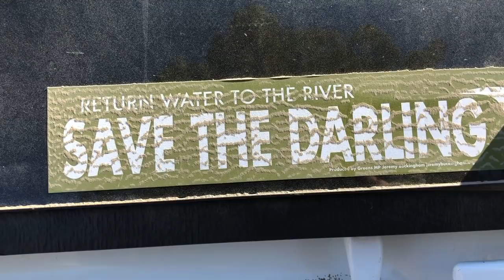Fish Kill on the Darling River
I couldn't finish this video because I was involuntarily retching from the smell. It was one of the most disgusting experiences of my life. I felt so sick that I panicked and jumped in the river to escape it - as bad as it is!

The overwhelming stench from millions of dead fish floating in the Darling River at Menindee is grotesque. I visited yesterday to see what decades of mismanagement and corruption have resulted in - an ecological catastrophe.

Magnificent Murray Cod and other fish have been killed by a blue-green algae event. A lack of water in the Darlin River and the Menindee Lakes means that authorities were unable to flush the system before millions of fish suffocated through a lack of oxygen in water.

Where is all the water? Well too much cotton irrigation upstream in NSW and Queensland is taking too much water out of the river. Small and medium flows are sucked dry and only big floods ever get downstream. Governments have also emptied the Menindee Lakes system rapidly, rather than leave water in reserve for dry times.

This mass fish kill should be a wake up call for Australia. For too long, politicians have shifted blame from one another and pretended they can fix the policy without the fundamental issue of returning more water to our natural waterways and wetlands. We've spent decades and $13 billion only to end up with ecological tragedy in our rivers.